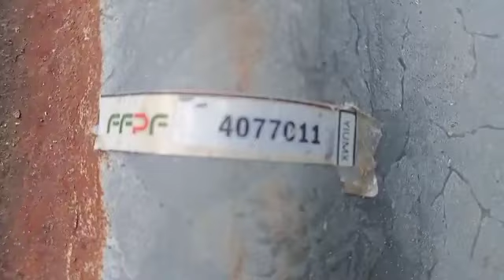DAGIT NA NAKA "UFC" GRABE ANG GANDA